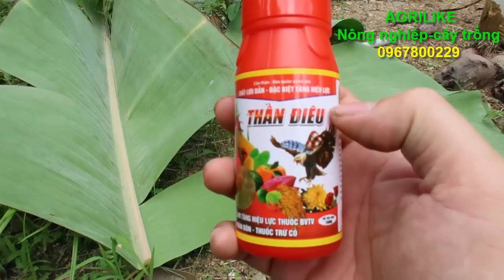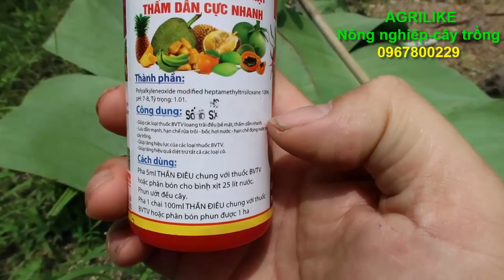thuốc trợ dẫn thần điêu, tăng hiệu quả thuốc lên gấp 2,3 lần. video test thực tế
thuốc trợ dẫn thần điêu thay cho thần hổ. thuốc pha chung với tất cả thuốc bvtv, thuốc trừ sâu, trừ cỏ, trừ nấm... đặc biệt là thuốc rệp sáp nhện đỏ, nấm bệnh khó trị..làm tăng hiệu quả thuốc mạnh lên gấp 2 gấp 3 lần, tăng khả năng hòa tan thuốc, thấm sâu, loang trải, chống rửa trôi, bốc hơi, tiết kiệm thuốc công phun.các bác có nhu cầu mua sản phẩm lh agrilike 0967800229